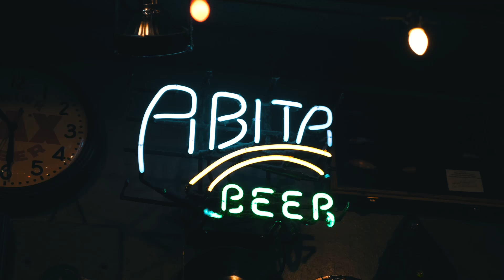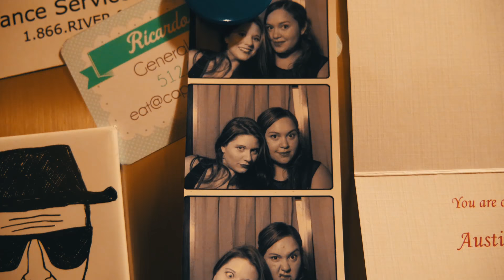Adrians Birthday Celebrations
Lumix GH5, DJI Mavic Pro / Osmo (mobile & pocket), GoPro, Zhiyun Crane 2, 360Fly, Galaxy Note, iPad Pro, etc...

Software: Adobe Creative Suite, Lumafusion, Skylum Software suite, Portrait Pro, MIX, Snapseed, PicsArt, Magisto, VSCO, etc...